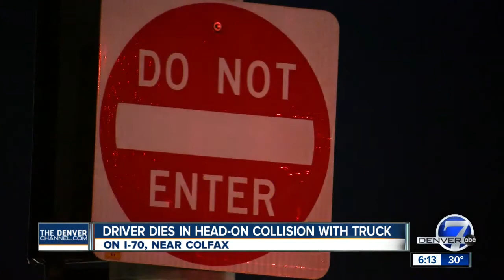CSP: Driver dies after crashing head-on into semi on I-70 in Aurora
A driver died after crashing their sedan head-on into a semi on Interstate 70 near Colfax in Aurora early Friday.